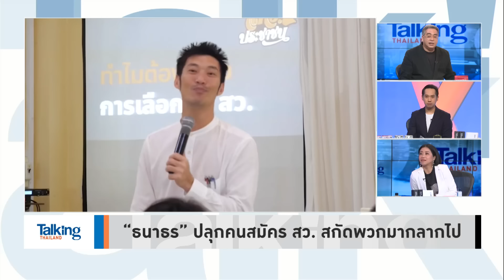“ธนาธร” ขุดวาทกรรมสลิ่มเฟส 1 มาใช้ปลุกประชาชนสกัด สว.พวกมากลากไป - Talking Thailand